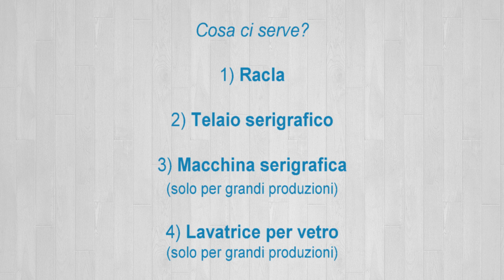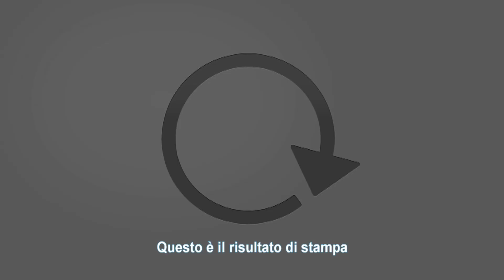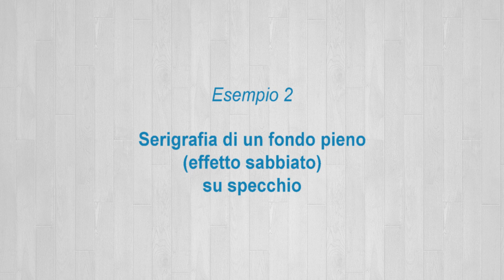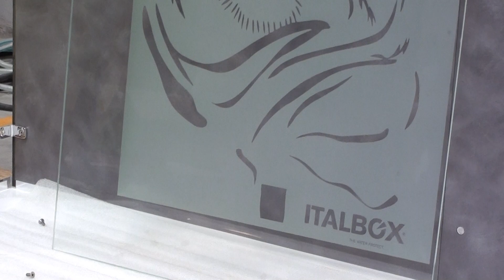SATIN PRO - Pasta / Crema Acidante per Vetro - Rendi satinati i tuoi vetri in soli 5 minuti!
Satin Pro è una pasta per uso professionale e industriale destinata all’acidatura chimica di lastre di vetro, specchi, marmo e ardesia. Se si vogliono serigrafare scritte, disegni e fondi pieni su piccole e grandi lastre, questo è il prodotto più adatto della gamma Satin System.
Compra ora!